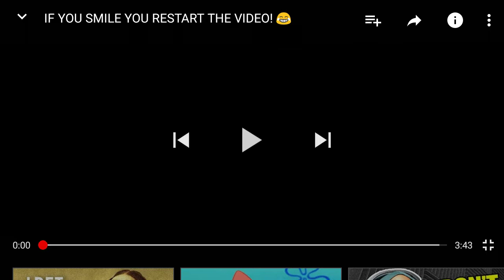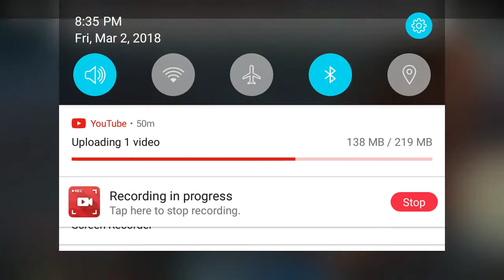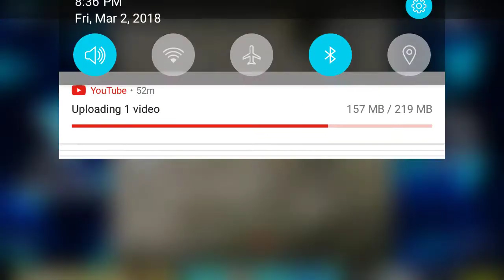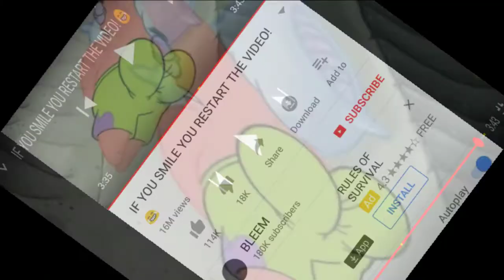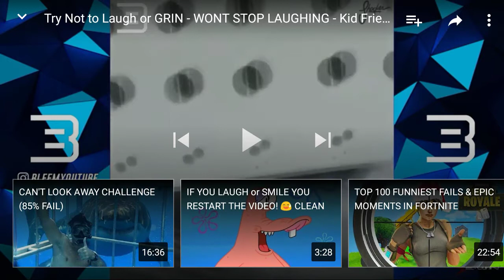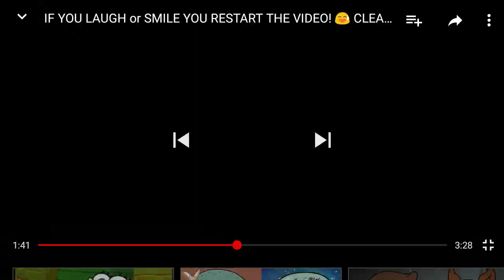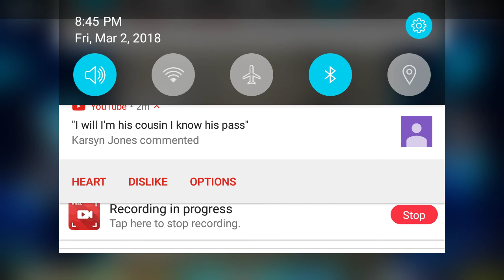Try not too laugh or scream esketit ectremely hard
If u laugh u have to scream a word made up by lil pump "esketit"